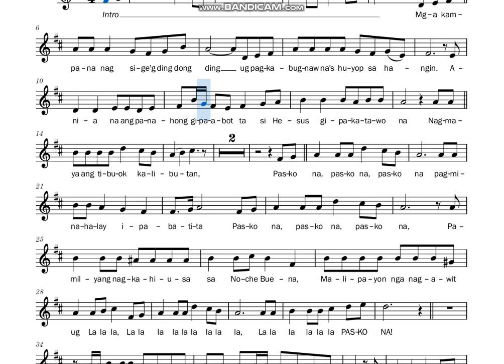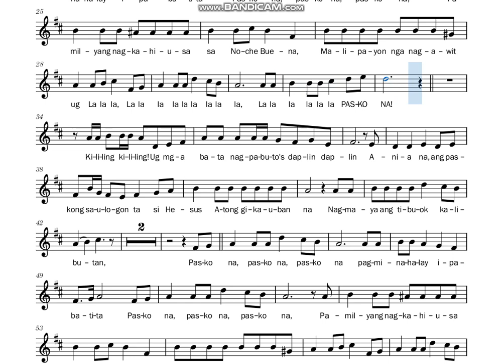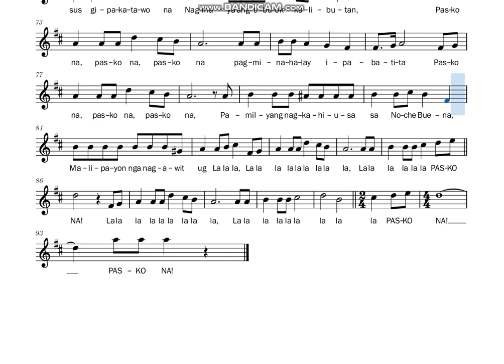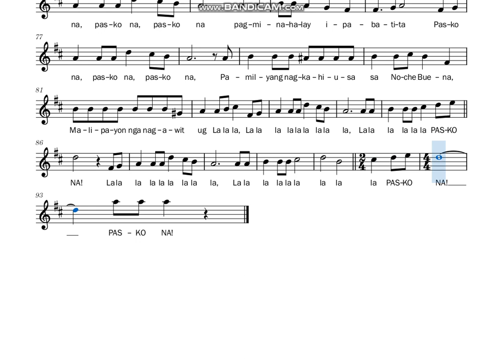PASKO NA (BARULO) | SOPRANO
Music and Lyrics by Joseph Barulo
Arrangement by NJ Banares